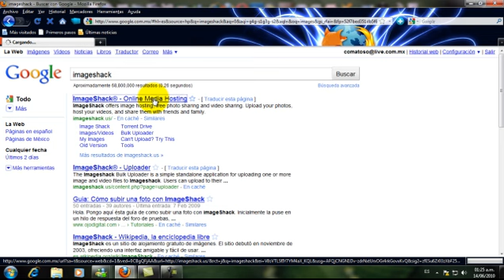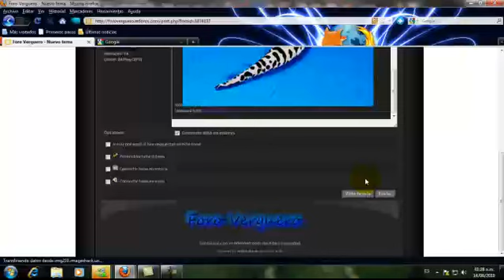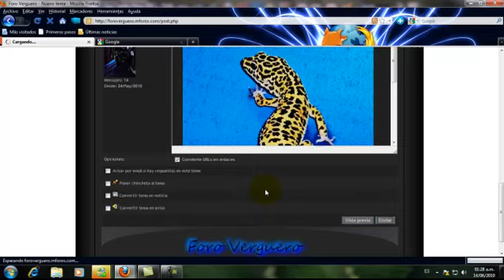tutorial subir imagenes2.mp4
video sobre como subir imagenes a imageshacky posteriormente ponerlas en un foro